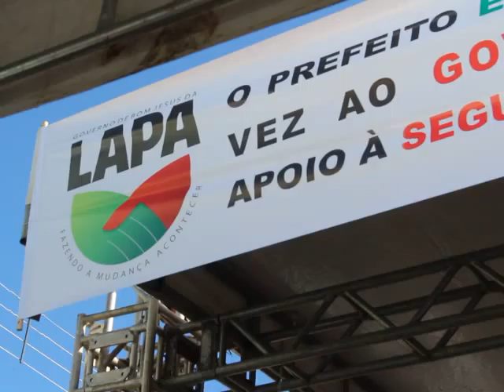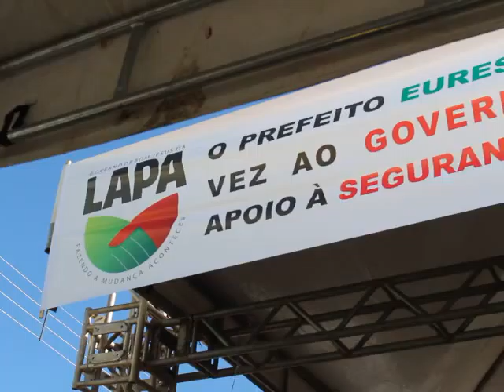TV LAPA DIGITAL DISCURSO DEPUTADO ESTADUAL EDUARDO SALES PONTO CIDADÃO BOM J LAPA 11 03 16